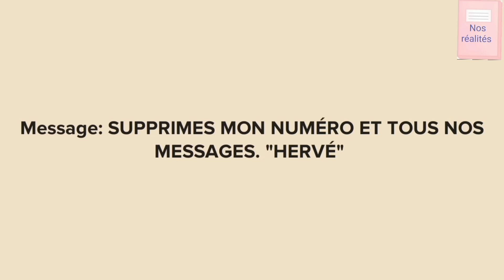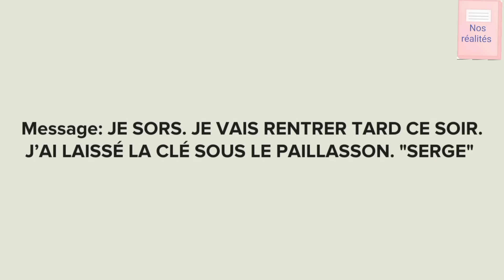LE MAL NE VIENT JAMAIS DE LOIN ( Film Complet )